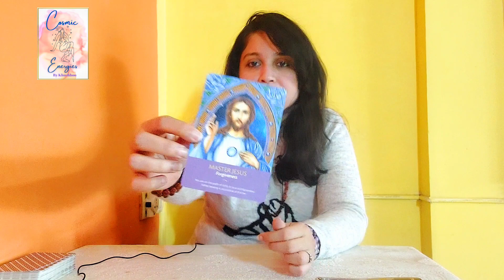VIRGO ♍️ TIMELESS 🌟 3 messages for your abundance 🌟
VIRGO ♍️ January 🌟 3 messages that change you 🌟

I am Khushboo. A Tarot and Oracle Reader. An intuitive reading is my thing. A psychic, healer, and a guide.

💖Book your readings with me for gaining insights on your current issues. I provide readings for love, health, career, and couples issues too

⚠️Note: This is a general reading not everything will resonate with you. Take what resonates leave the rest.